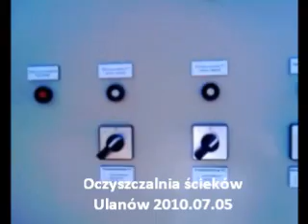Oddanie do użytku oczyszczalni ścieków w Ulanowie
Gmina Ulanów zakończyła modernizację oczyszczalni ścieków. Dzięki inwestycji wspartej unijnymi pieniędzmi gmina uniknie kary za zrzut ścieków niespełniających norm. Ulanów na budowę sieci kanalizacyjnej i kapitalny remont oczyszczalni otrzymał blisko 3,2 miliona złotych unijnego dofinansowania.